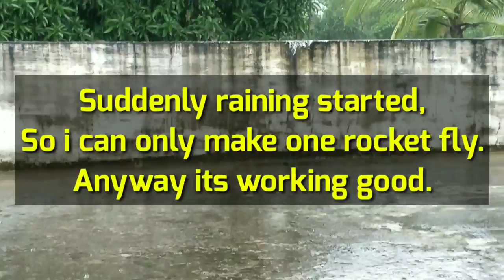3 Amazing Inventions Using Water Bottle !!!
3 Amazing Inventions Using Water Bottle !!!